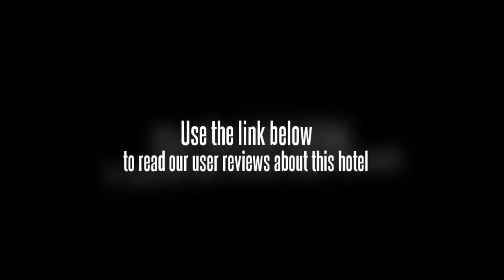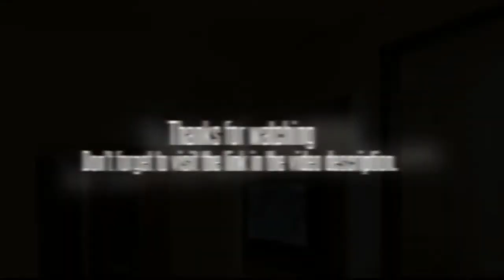Hotel Zen Garden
Country Club Hotels Zen Garden features free Wi-Fi, a large outdoor pool with massage jets, and a fitness centre. The rooftop restaurant, Gabbar Singh Da Adda, serves Punjabi cuisine in a stylish setting.

Air-conditioned rooms are all equipped with a satellite TV and tea/coffee making facilities. DVD players and hairdryers are available upon request. En suite bathrooms have a shower and free toiletries.

Country Club Hotels Zen Garden is 6 km from Chennai Trade Centre and Chennai International Airport. It is within 15 km from Chennai Mofussil Bus Terminal and Chennai Central Railway Station. Parking is free.

Tassha health centre features a yoga centre, golf putting fields and a squash court. Meeting rooms and laundry services are also available.

Spice restaurant offers a selection of Mediterranean, Japanese, Chinese and Mughlai dishes, served from live cooking stations. After dinner, visit Pulse nightclub for some dancing and drinks.